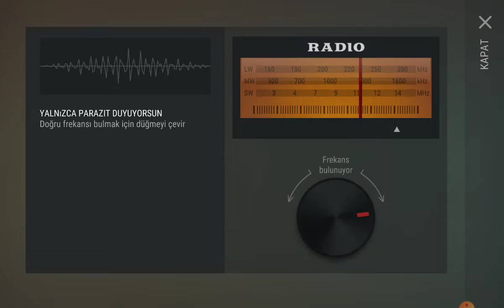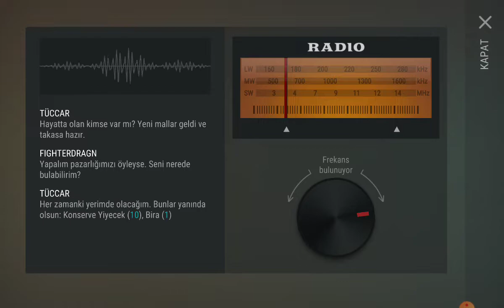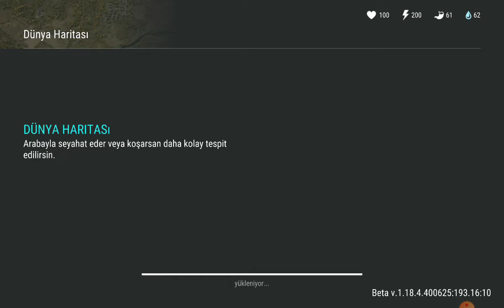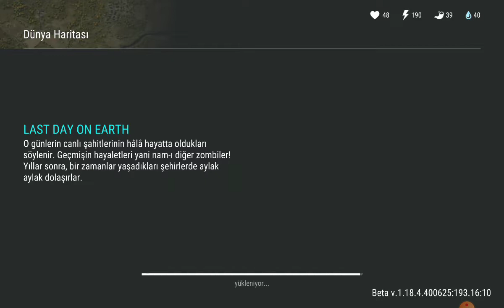PALALI ABİMİZE YARDIM (ZOMBİ BASKINI😱)